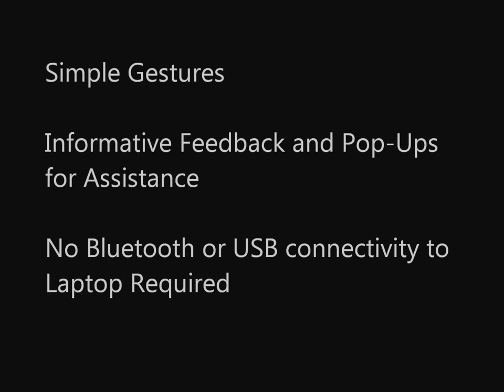BEAM video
BEAM is an application to move photos from a mobile phone to a computer by just showing a photo on your mobile screen to your laptop.